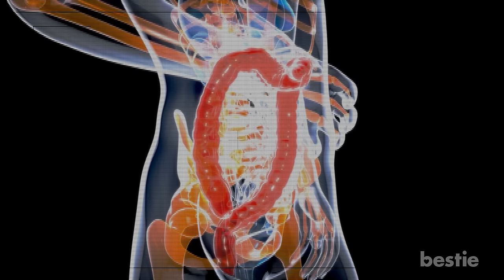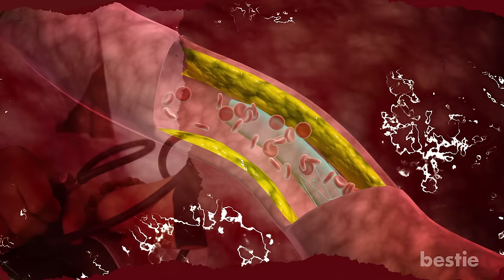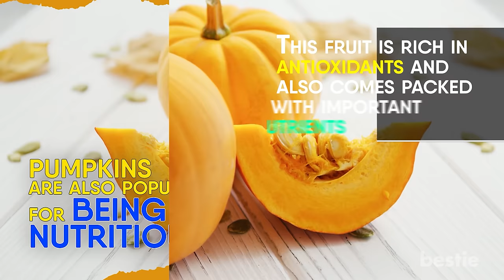16 SUPERFOODS You Need To Add To Your Diet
There has been a lot of talk about superfoods lately. They benefit your overall well-being. In fact, superfoods are linked to a sharper mind, glowing skin, and a healthier immune system. You may or may not believe in superfoods, but there’s no denying the fact that certain fruits and veggies are more beneficial than others.

In today’s video, we’ll be talking about superfoods you should add to your diet. What’s acai (aa-saa-ee), and why is it good for you? Why should you eat swiss chard and bok choy? Is broccoli really that healthy? We’ll be talking about all of these AND more…

Timestamps:
Intro - 0:00
Acai - 00:37
Swiss Chard - 01:48
Bok Choy - 02:16
Quinoa - 02:47
Cherries - 03:12
Blueberries - 03:36
Brussel Sprouts - 04:02
Broccoli - 04:28
Watermelon - 05:33
Salmon - 06:03
Pumpkin - 06:33
Ginger - 07:04
Beets - 07:35
Leeks - 08:01
Cranberries - 08:28
Walnuts - 08:55

Summary:
Acai
Acai berries are quite popular, as they're part of the acai bowls.

Swiss Chard
Swiss chard is a leafy green packed with many important vitamins and minerals.

Bok Choy
Bok choy is rich in calcium and can help strengthen your bones.

Quinoa
Quinoa has become a very popular superfood lately. This is because of the many nutrients it comes with.

Cherries
Cherries are packed with vitamin C and antioxidants. As a result, eating cherries will protect you from inflammation.

Blueberries
They're packed with antioxidants. Blueberries also have anthocyanins, which are essential plant pigments.

Brussel Sprouts
They're packed with a compound called glucosinolate (gluco-sinn-uh-late). This particular compound can help fight off cancer cells.

Broccoli
Broccoli may not be everyone's favorite vegetable, but its health benefits are undeniable. It's rich in all the important vitamins and minerals.

Watermelon
Watermelon is a fruit that is usually eaten during the summer, as it helps keep your body hydrated. It's low in calories, so it makes for the perfect snack.

Salmon
Among seafood, salmon is the most nutritious, as it's rich in protein and selenium.

Pumpkin
Of course, pumpkins are a famous part of Halloween. But more than just. a decoration pumpkins are also popular for being nutritious.

Ginger
Ginger is used in many dishes, not just for its spicy flavor but also for the many health benefits it comes with.